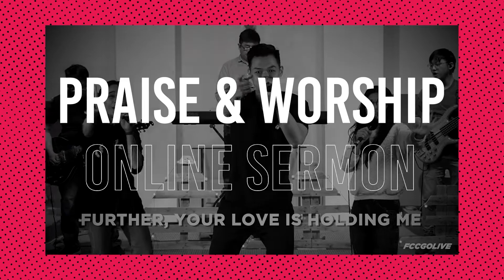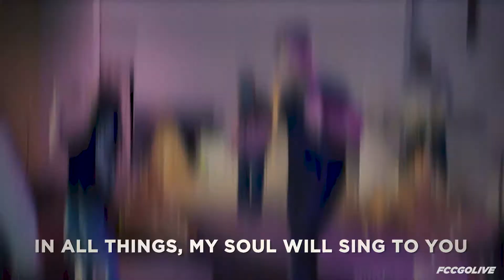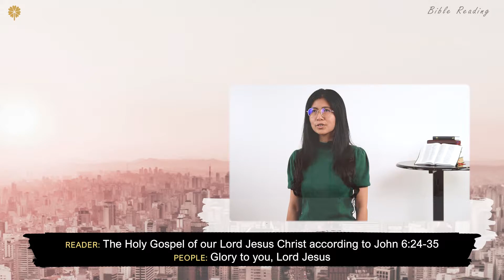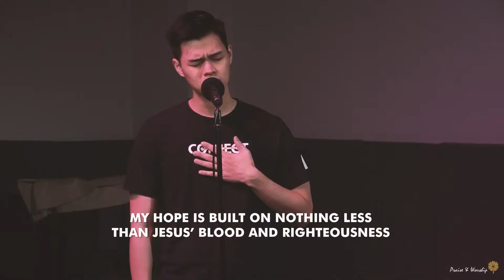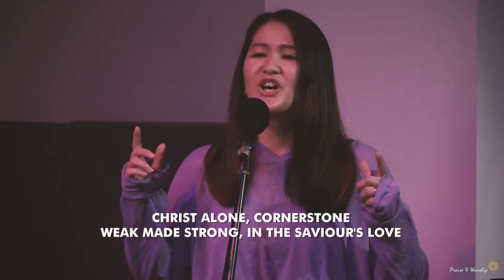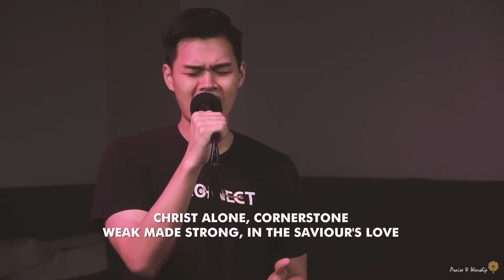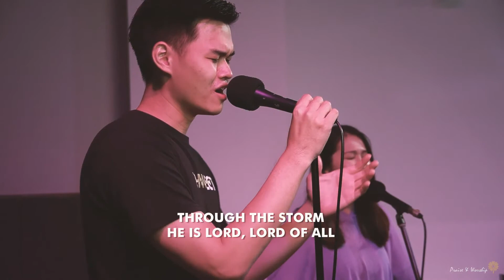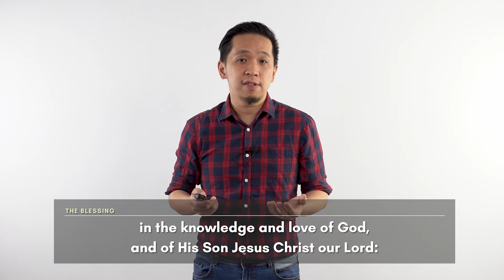Faith In Reality | Rev Timothy Sng (31 - 01 Aug)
Welcome to FCC English Online Service

We are so excited that you have joined us and we hope you will enjoy the service.

Saturday at 6pm and Sunday at 9am.

You can head over to our website to get the sermon outline and question application

We welcome those who are watching and visiting us for the first time!
Please visit our contact link so we can continue to connect with you

24 7 365
Original artist : Planetshakers
Written by Joth Hunt, Andy Harrison, Sam Evans
CCLI 7157692

Be glorified
Lyrics by Lemuel Chung, Daniel Chin, Caroline Lee

Cornerstone
Written by :Edward Mote, Eric Liljero, Jonas Myrin, Reuben Morgan, William Batchelder Bradbury

MERCY
By: Elevation Worship, Maverick City
Songwriter: Chris Brown, Dante Bowe, Jason Ingram
CCLI#: 7171583

By: Phil Wickham
Songwriter: Phil Wickham, Chris Davenport, Brian Johnson, Bill Johnson
CCLI#: 7168994

Solae - Origins (Full Album Visualiser) [Lofi Bible Study Beats]

Worthy Is The Lamb - 1 Hour Deep Prayer Music | Soaking Worship Music | Christian Meditation Music

GOT ME LIKE (LRFB) Official Lyric Video
Original artist: Planetboom
Lyrics by Aimee Evans, Andy Harrison, Josh Ham
Copyrights: 2020 Planetshakers Ministries Int. Inc.